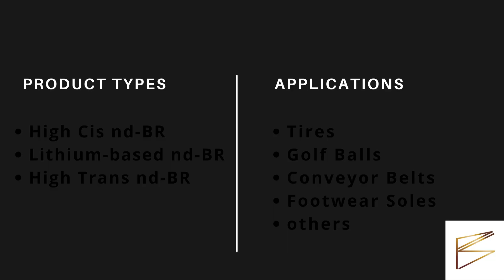Solid nd BR Market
Solid nd-BR Market by Product Type (High Cis nd-BR, Lithium-based nd-BR, High Trans nd-BR,) by Application (Tires, Golf Balls, Conveyor Belts, Footwear Soles) by Industry Analysis, Volume, Share, Growth, Challenges, Trends and Forecast 2019-28